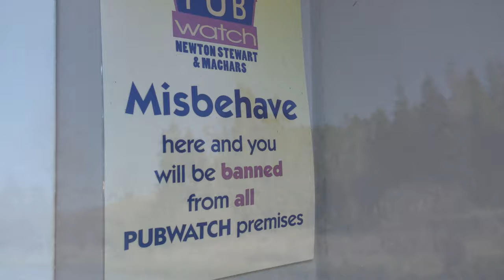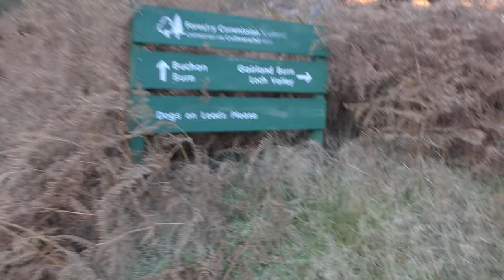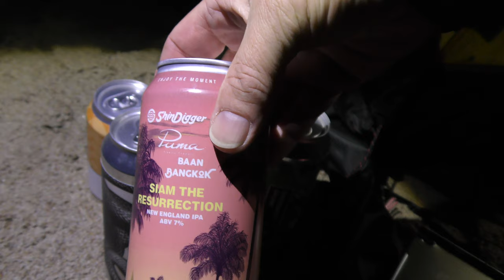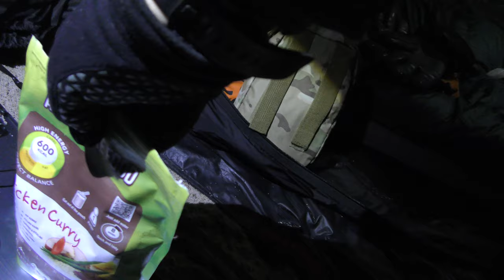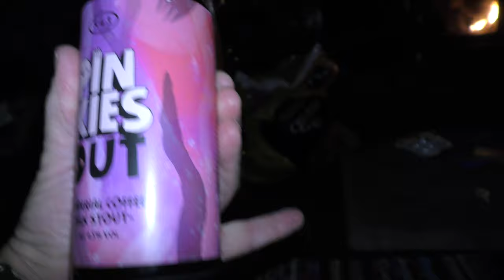WILDCAMPING AT A SCOTTISH LOCH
HILLEBERG WILDCAMPING SCOTLAND MOUNTAINS HIKING ...I MET WAYNE,ROB AND DAN UP AT GLEN TROOL AND WALKED TO LOCH NELDRIKEN, A TOUGH BOGGY HIKE, THE BOG MAKES WALKING TOUGH IN THAT IT DRAINS YOUR ENERGY, GAITERS ARE ESSENTIAL. WE FOUND A CRACKING SPOT RIGHT ON THE BEACH AND THE WEATHER PLAYED ALONG. MAKING THIS A GREAT CAMP. NEXT DAY WE HIKED BACK (TOTAL 7 MILES) AGAIN THROUGH THE BOGGY TERRAIN. WE WERE EXHAUSTED AND THE WEATHER WAS TURNING. OUR ORIGINAL PLAN WAS THE WHITE LAGGAN BOTHY BUT WE OPTED FOR A YURT AT THE GALLOWAY ACTIVITY CENTRE, WHERE WE CHILLED OUT AND HAD A FEW BEERS, SOMETIMES ITS OK TO DO THAT.. TOOK ME HOURS TO CLEAN THE SAND OFF MY GEAR THOUGH..